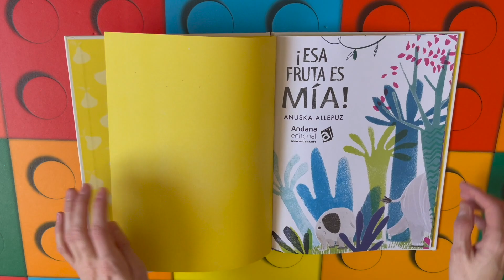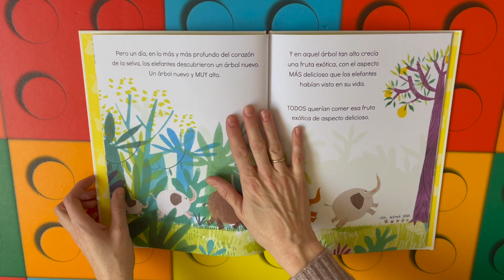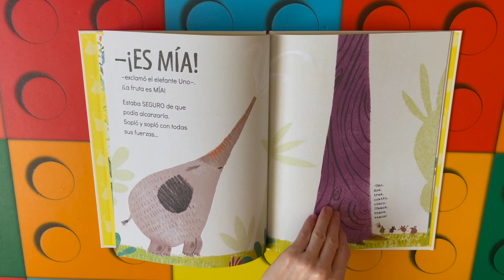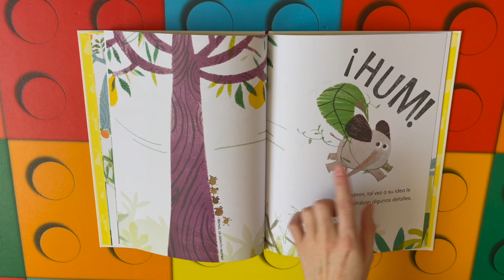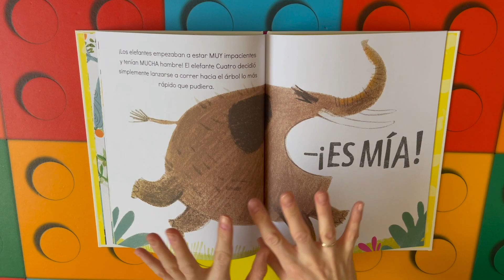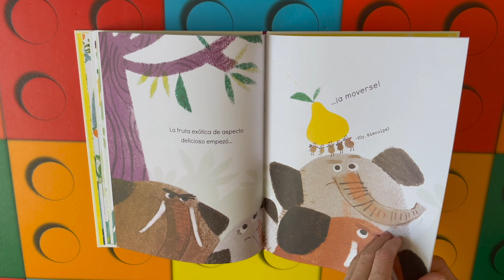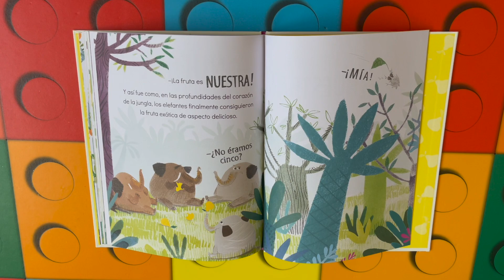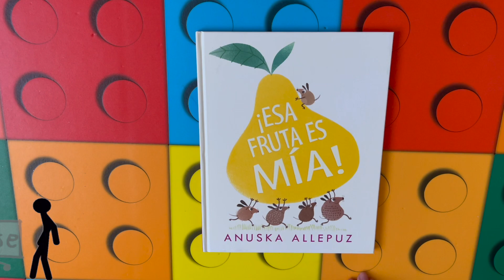Cuentos infantiles en español; Esa fruta es MÍA libro infantil en español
Un cuento muy divertido de Editorial Andana que nos habla de tres cosas muy importantes:
1. la fruta es muy muy rica
2. lo importantísimo que es trabajar en equipo
3. lo importante es que compartir

Puedes comprar el cuento en los siguientes enlaces;